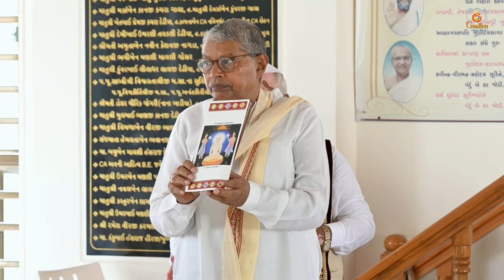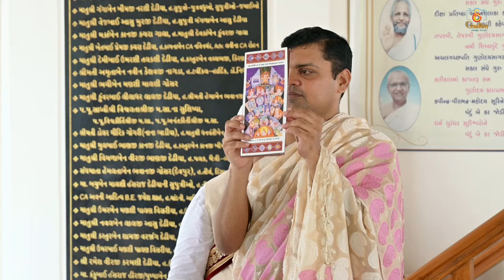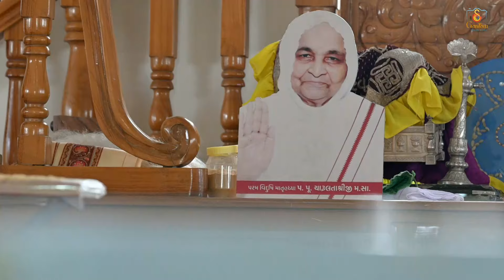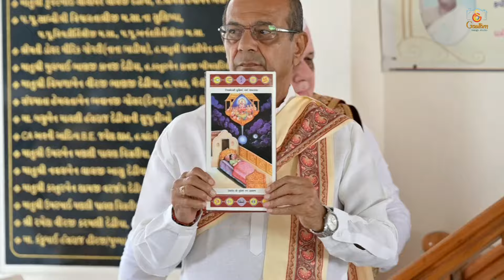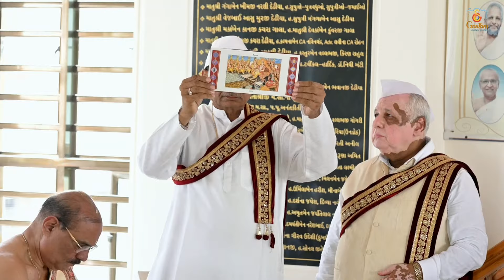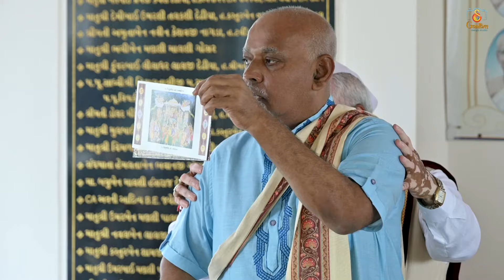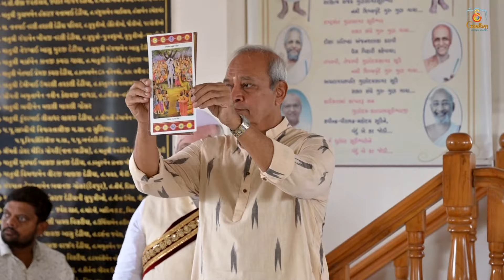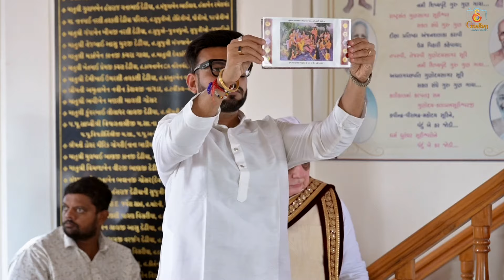Baarsaasutra પર્યુષણ પર્વ ગઢશીશા નગરે પ.પુ.સા શ્રી તત્વપુણૉશ્રીજી મ.સા શ્રી મુખે#2024